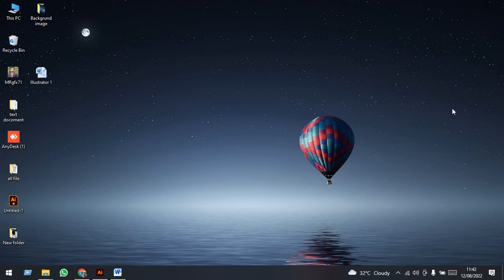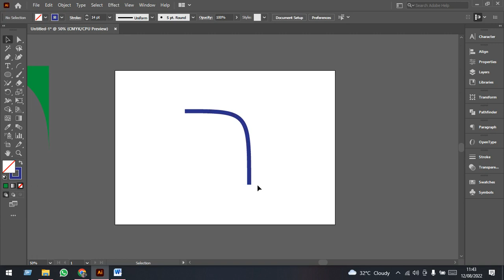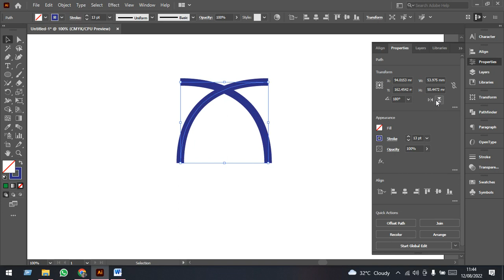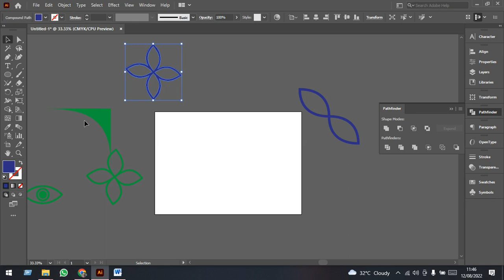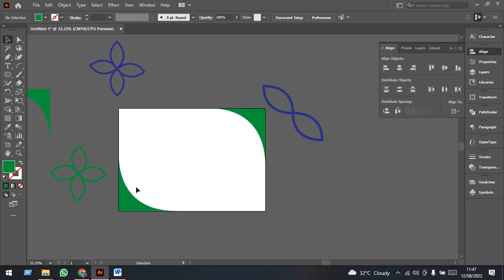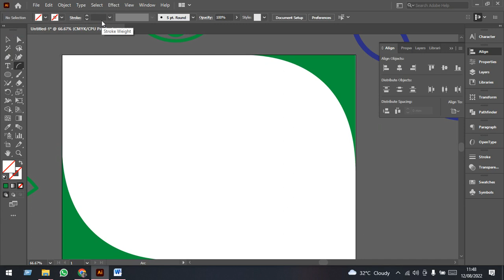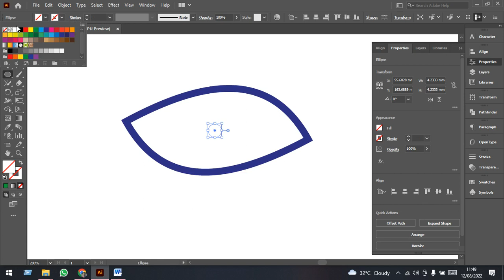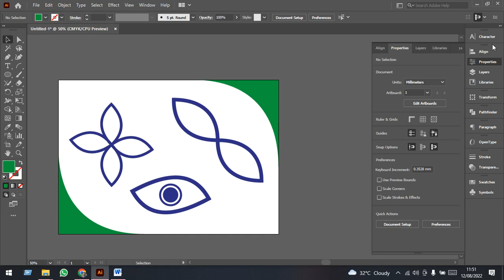How to work with the Arc Tool Adobe Illustrator | Illustrator Bangla Tutorial, Class#20